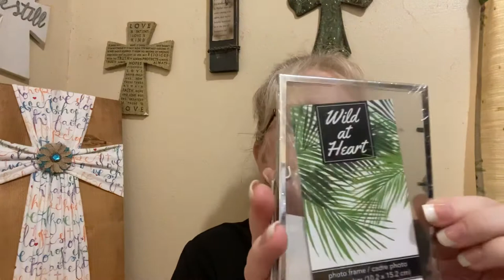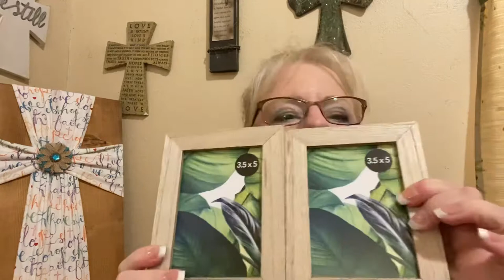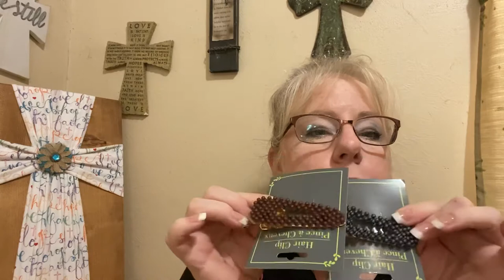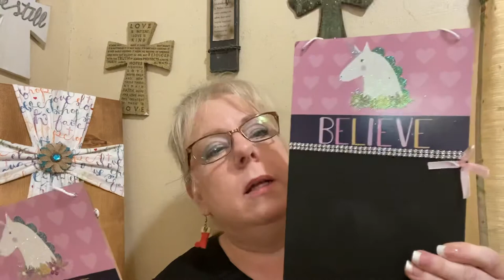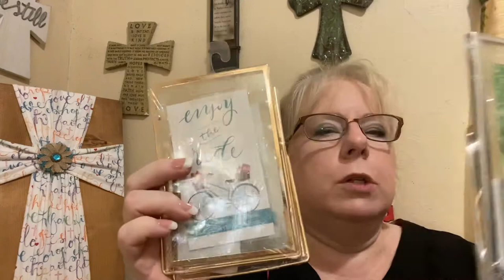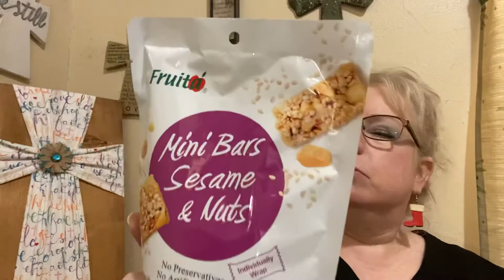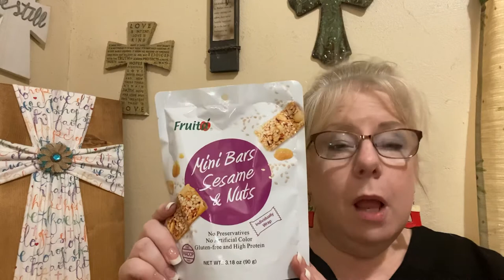Dollar Tree Haul Dec.21,2020